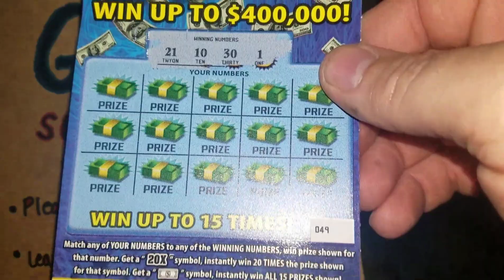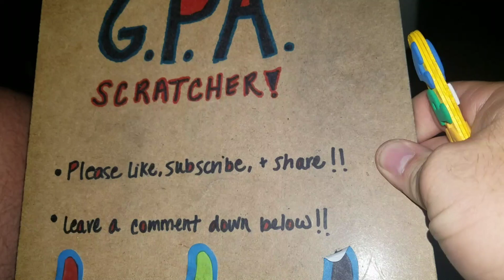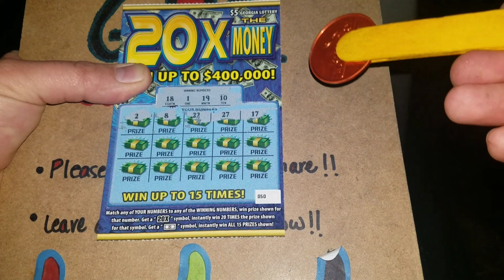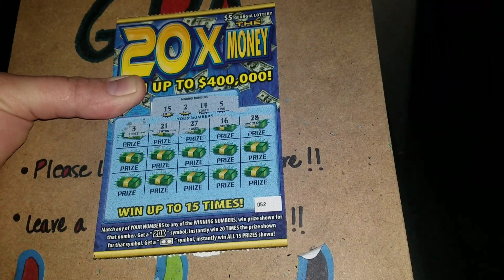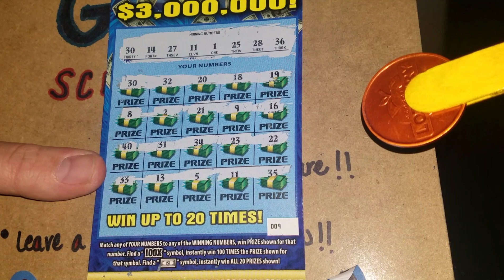20x and 100x the money tickets!!